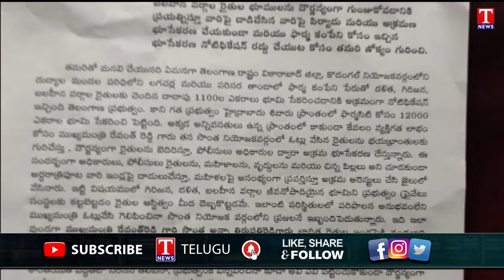Lagacherla Victims Complaints To President Droupadi Murmu | T News